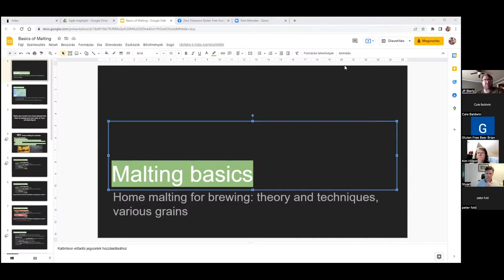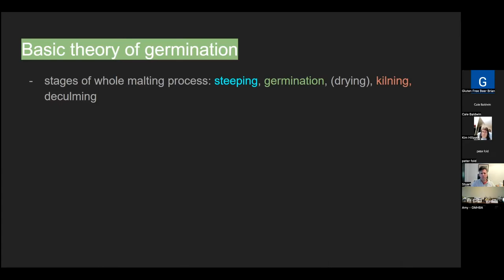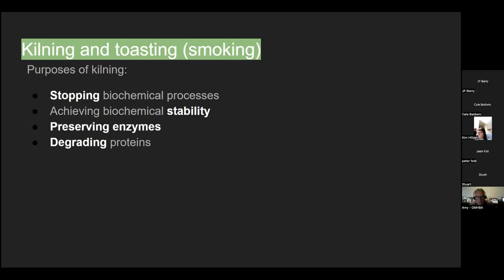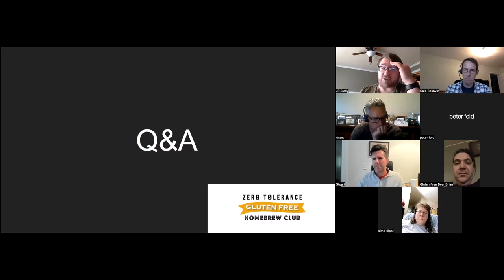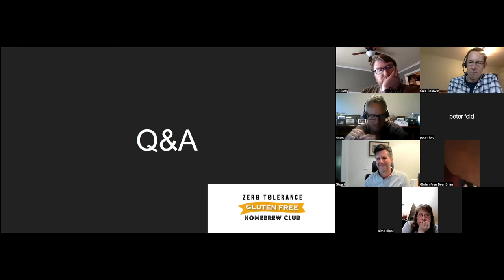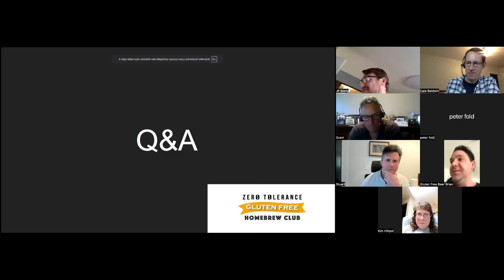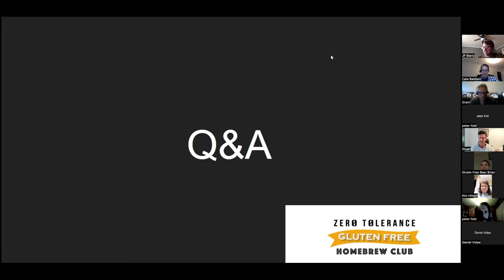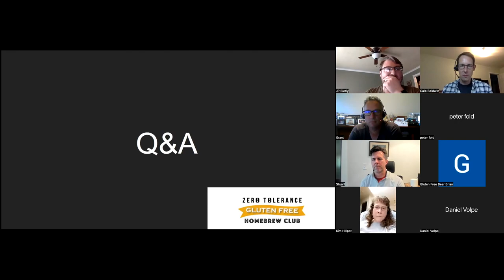March 2022 Zero Tolerance Club Meeting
Home Malting Gluten Free Grains Overview by Peter Fold